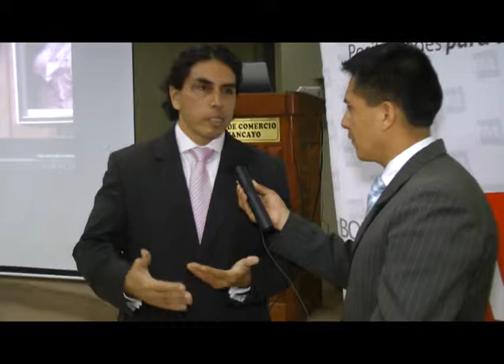NOTA BOLSA 05 07 14